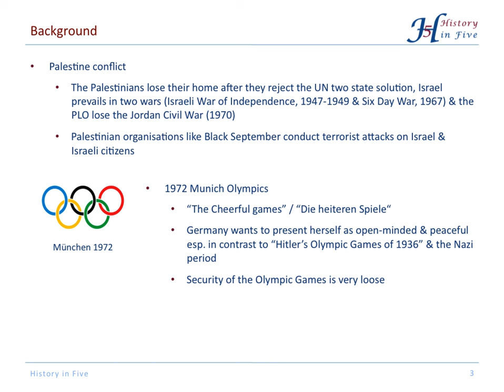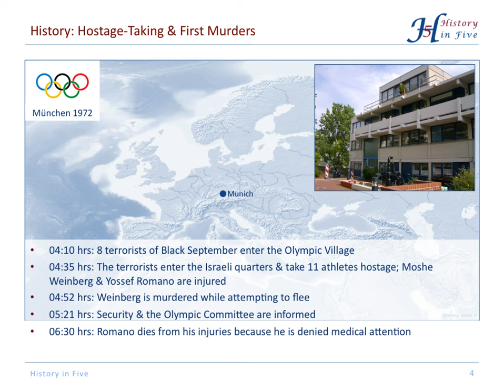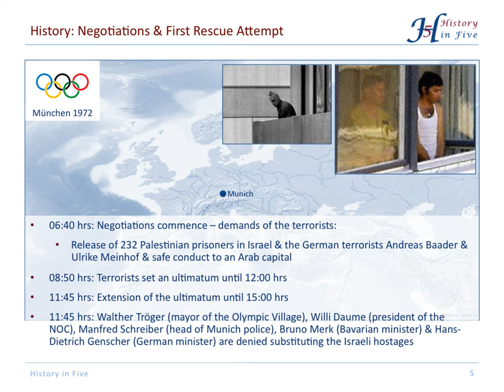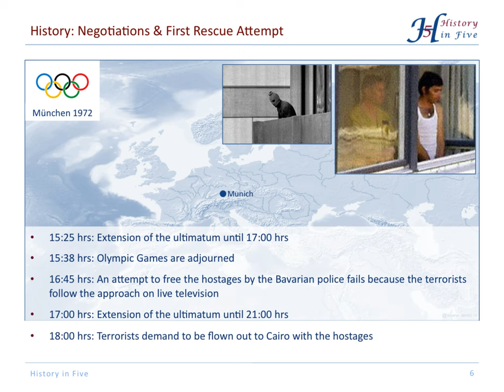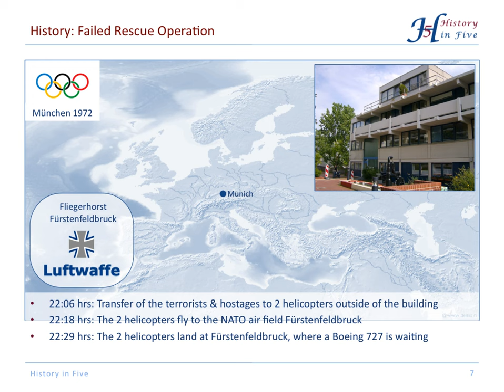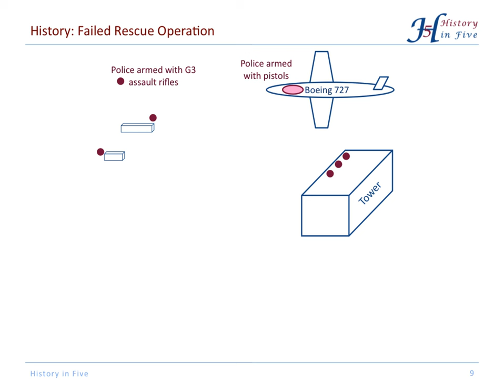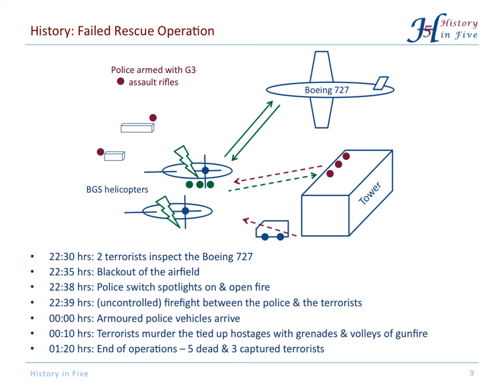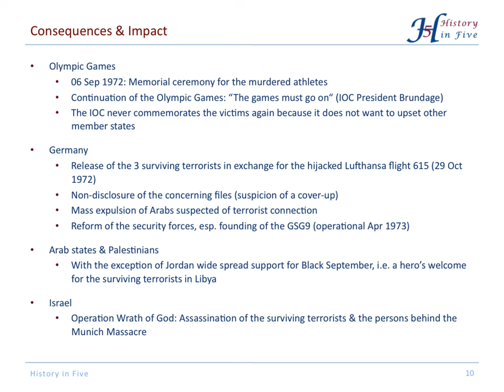The Munich Massacre (1972)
Eight Palestinian terrorists of the organisation Black September took eleven members of the Israeli Olympic team hostage during the Games of 1972. The German security forces failed to free the hostages and all of the eleven Israeli sportsmen were murdered.